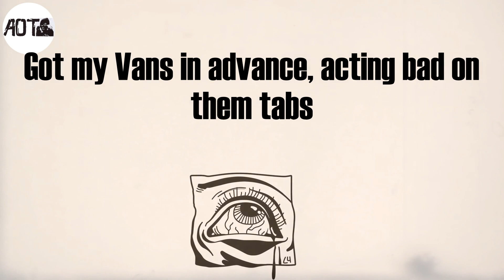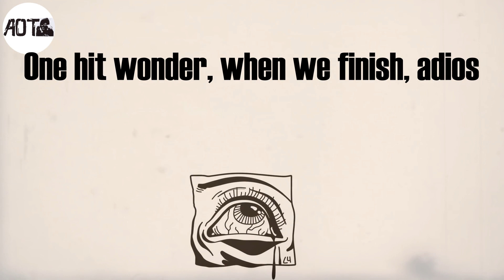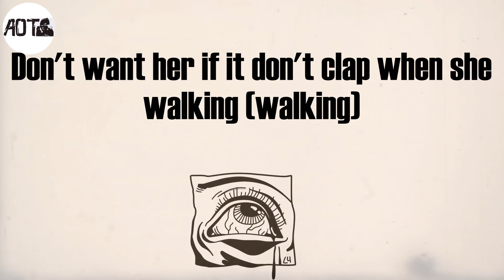Thinking with My Dick (Lyrics) - Kevin Gates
Thinking with My Dick Lyrics:
Got money (got money), retarded
Don't want her if it don't clap when she walking (walking)
My shit dumb (shit dumb)
I'm just thinking with my dick
Skip the line, on my mind, VIP going mad (mad)
Bands make her dance with a bag full of Xans
Got my Vans in advance, acting bad on them tabs
Pants cost a grand, put that ass in my hands
Duffel bag full of cash, she a model? I'ma get her
Seen 'em now, she stop, popped, and squat by the zipper (zipper)
Thinking out loud, my dick plot, tryna kill her (kill her)
Help her, somebody, the bitch wiped on the liquor
Going live, long hair, shawty ride like Geronimo
Say I got the gas, we ain't talkin' 'bout Conoco
Knock the whole clique down, I'm talking like dominoes
One hit wonder, when we finish, adios
If I saw that bitch again, I probably won't even speak (never)
Gettin' trippy with your girl and her girlfriend (girlfriend)
Bet you never even knew she was a lesbian (lesbian)
Man, that girl swallow nut like an elephant (elephant)
First they swallow all my children
Then I kick them bitches out (kick them bitches out)